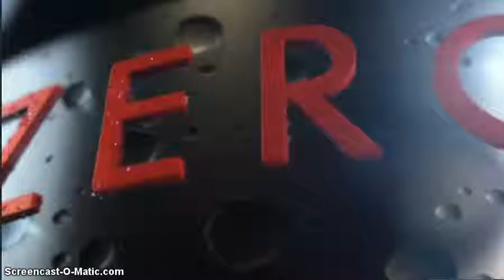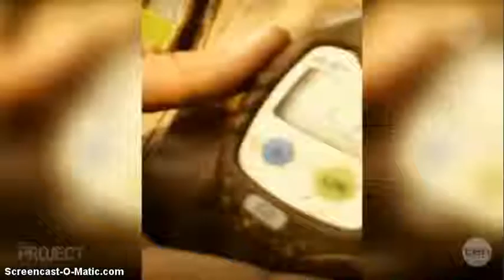The Project - Morwell mine fire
For 19 days, fire has raged out of control inside an open cut coal mine that supplies one of Victoria's biggest power generators. We speak to the men fighting this horrendous fire.